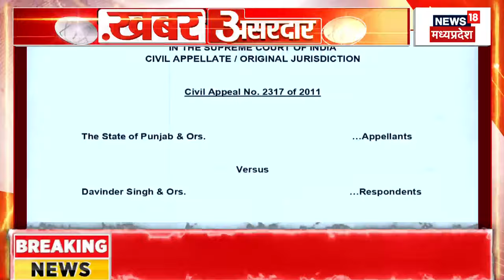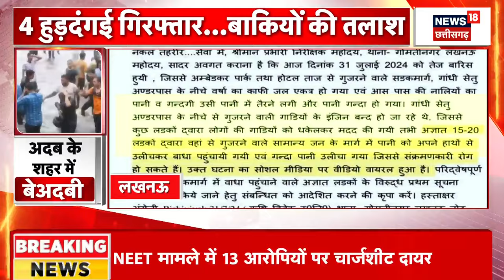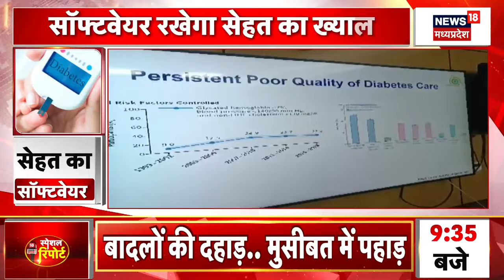SC-ST आरक्षण में कोटे में कोटा मंज़ूर, Supreme Court की लगी मुहर! | SC on SC ST Reservation Quota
सुप्रीम कोर्ट ने अनुसूचित जाति और जनजातियों को आरक्षण के मुद्दे पर बड़ा फैसला सुनाया है. कोर्ट ने कहा कि अनुसूचित जाति और जनजातियों में सब-केटेगरी बनाई जा सकती है. सुप्रीम कोर्ट की सात सदस्यीय संवैधानिक पीठ ने 6/1 से ये फ़ैसला सुनाया. सीजेआई चंद्रचूड़ सहित 6 जजों ने इस पर समर्थन दिखाया, जबकि जस्टिस बेला त्रिवेदी इससे असहमत रहीं.

सुप्रीम कोर्ट ने अपने फैसले में कहा, ‘हालांकि आरक्षण के बावजूद निचले तबके के लोगों को अपना पेशा छोड़ने में कठिनाई होती है. इस सब-कैटेगरी का आधार यह है कि एक बड़े समूह मे से एक ग्रुप को अधिक भेदभाव का सामना करना पड़ता है.’